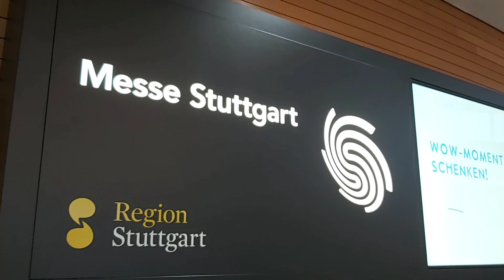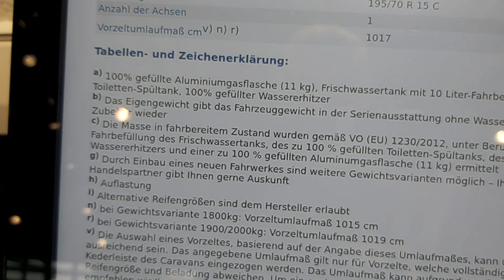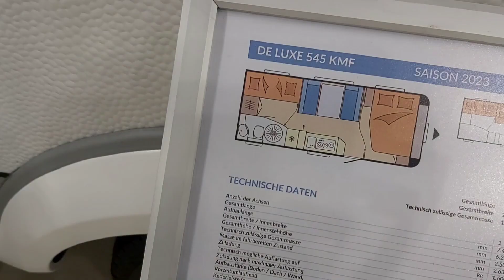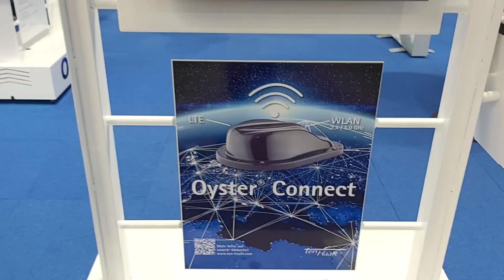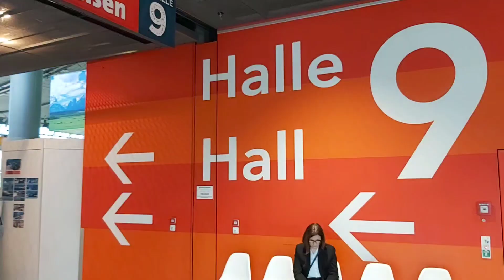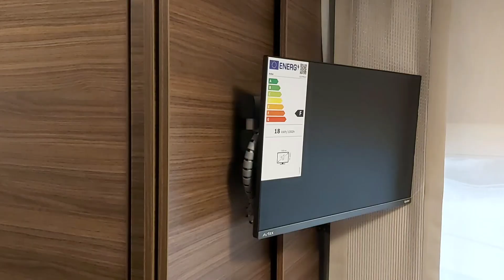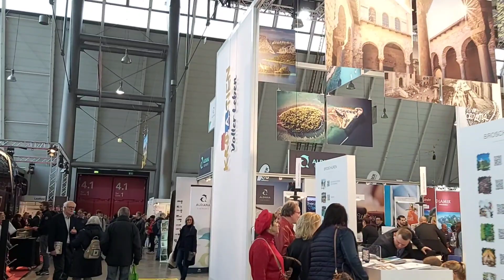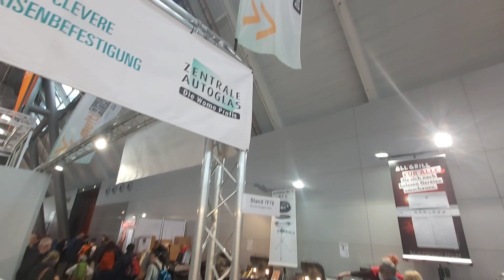🇩🇪45 CMT Messe Stuttgart -Messerundgang mit Euch- 15.01.2023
Hier auf der Messe in Stuttgart informiere ich Euch über verschiedene Hersteller und Zubehöranbieter.

Hierzu kommen für Euch noch weitere Videos.

Achja, über ein Like und ein Kommentar würden wir uns freuen.

Gruß Harald & Anke